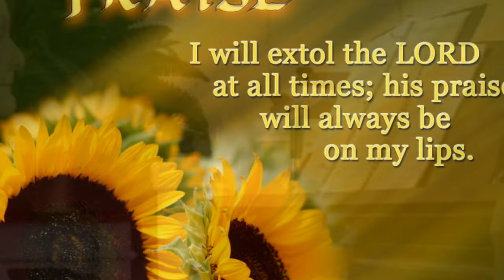I Love You, Lord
Corinne Davis